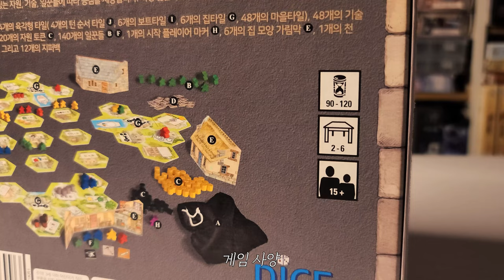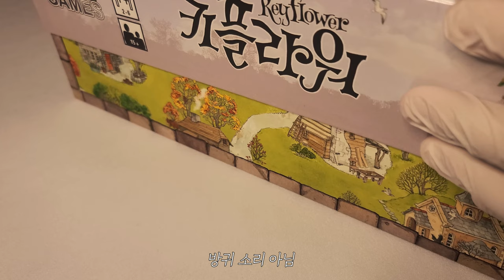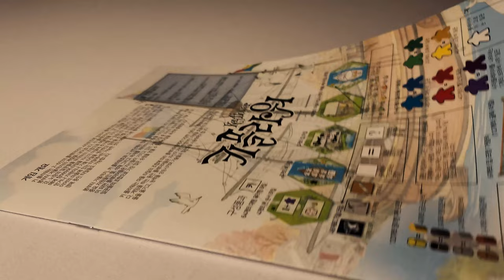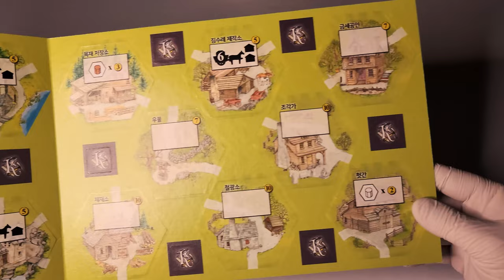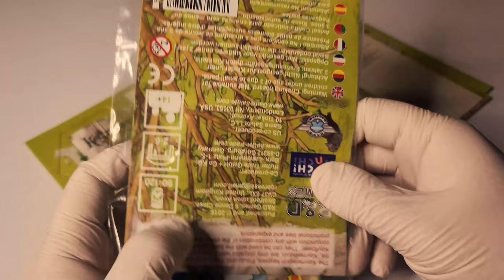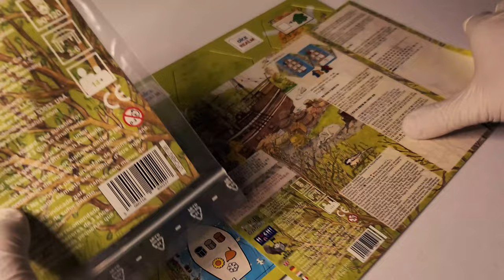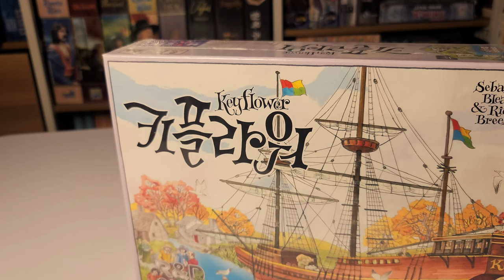🚢 키 플라워호가 곧 선착장에 들어올 예정입니다│키플라워│보드게임 언박싱 🚢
게임 정보

디자이너 : Sebastian Bleasdale, Richard Breese
출시일 : 2022.03 (한글판 기준)
한글판 퍼블리셔 : 다이스렐름

00:00 게임 패키지
00:21 게임 사이즈 & 무게
01:04 나무 미플
02:02 천 주머니
02:35 매뉴얼
02:56 개인 가림막 & 펀칭 카드 보드
04:49 미니확장 & 프로모